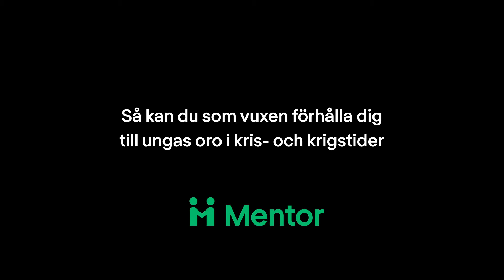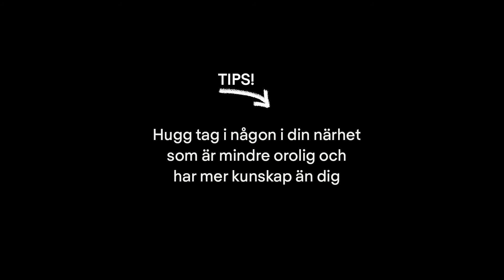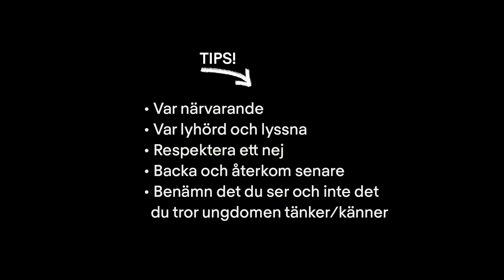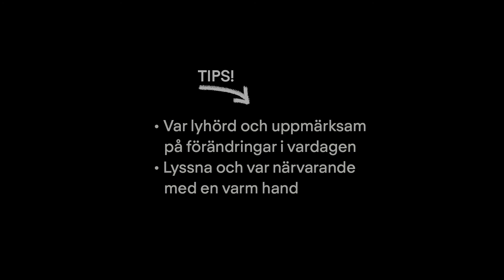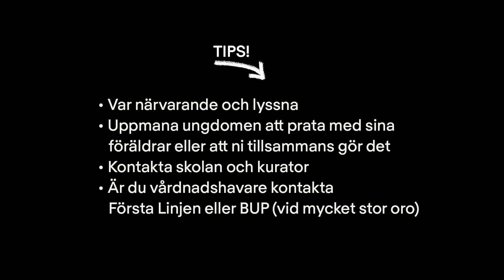Prat med unga i kris- och krigstider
Hör Leg. Psykolog Zandra Christiansen berätta om om hur du som vuxen kan förhålla dig till ungdomars oro i kris- och krigstider. Få massor av tips, tankar och råd.

Mentor Sverige är en ideell organisation som arbetar med mentorskap för ungdomar. Vi tycker att alla ungdomar i Sverige förtjänar en egen mentor, oavsett om de är glada, ledsna, uttråkade, aktiva eller får A eller F på proven. Allt för att du som ung ska känna en stark framtidstro och få växa upp hälsosamt.